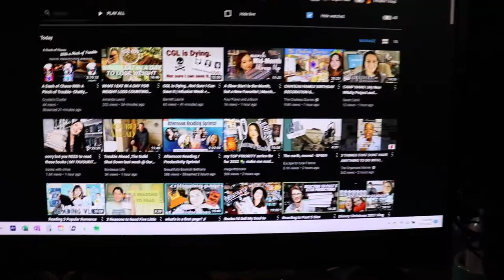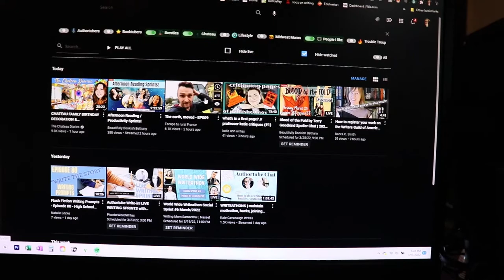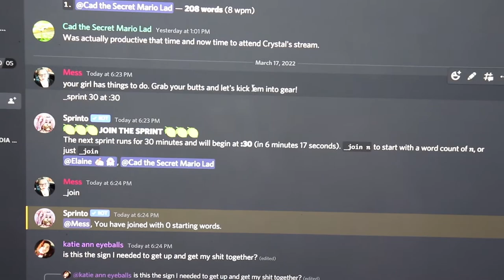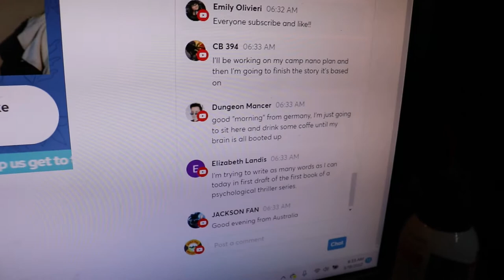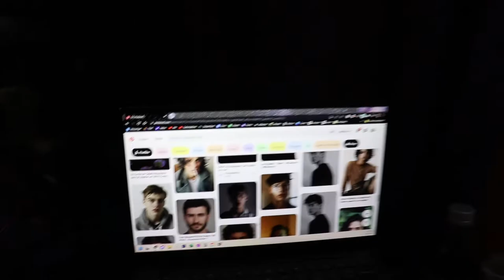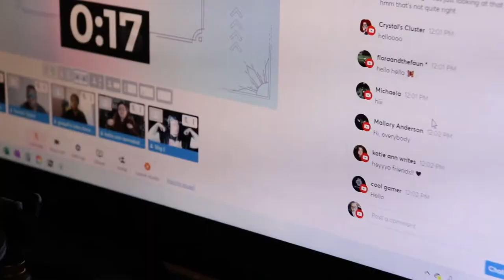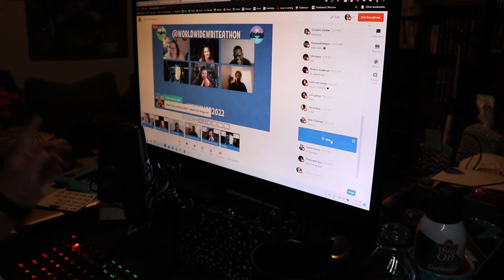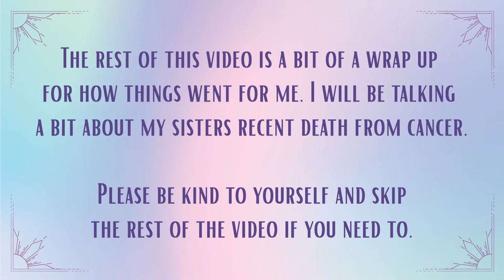World Wide Writeathon March 2022 Vlog | The Lost Months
Yeah. We're about to his June writeathon. No better time to upload the Vlog from march right?

0:00 Intro
1:08 Writeathon Prep
8:34 The Writeathon
19:35 Wrap Up/Outro

Next Live Productivity Sprints - June 16th @ 7:30pm EDT
Next Authortube Chat - June 21st @6:30 pm EST on this channel
Current Authortube Chat book club pick - An Absolutely Remarkable Thing by Hank Green (July/Aug book is THE COUNT OF MONTE CRISTO)
Next Summer Scare Readathon - AUGUST 2022

🌎SOCIAL MEDIA🌏
Instagram: @jlw_writes & @jlw_plans & @worldwidewriteathon

💌SNAIL MAIL:💌
Jessica Williamson